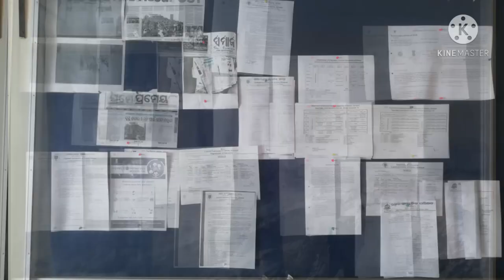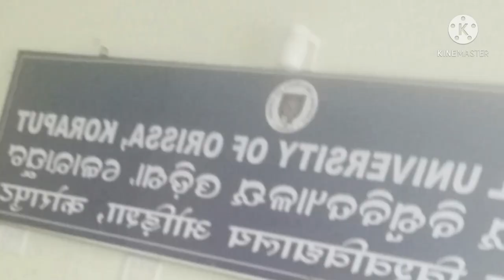Central University of Odisha A Beautiful University View!! Beautiful environment of CUO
About
Visit to Central University of Odisha in 2021